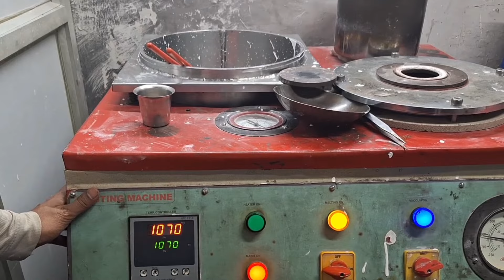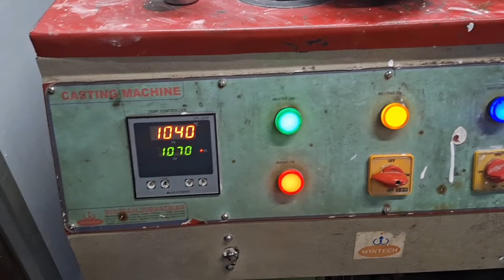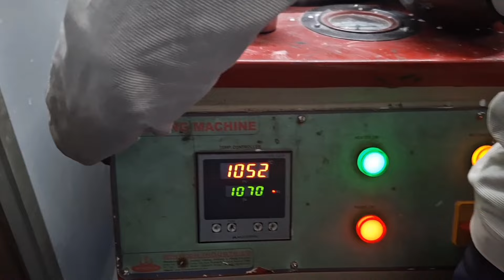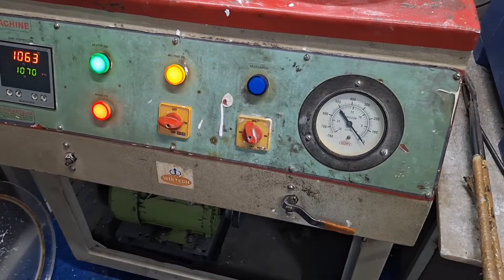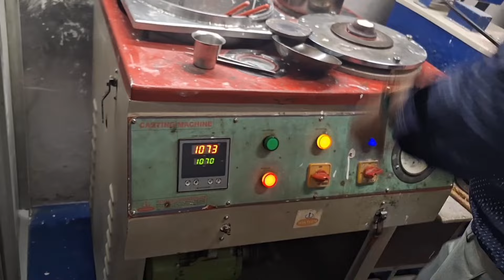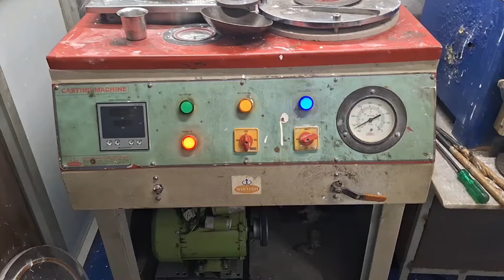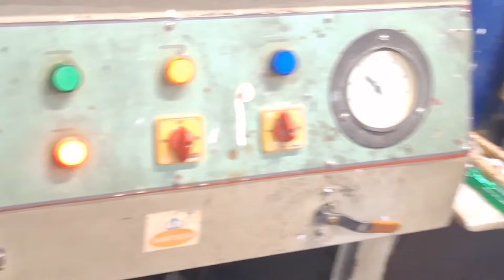GOLD JEWELRY CASTING GOLD CASTING JEWELLERY CASTING MACHINE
jewellery casting wax
jewellery casting machine india
Sona chandi
sona casting